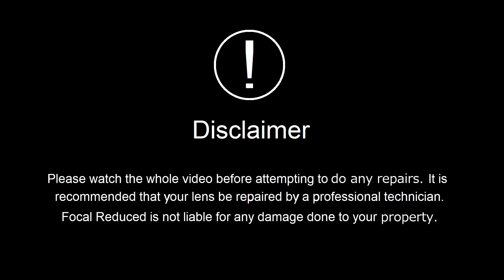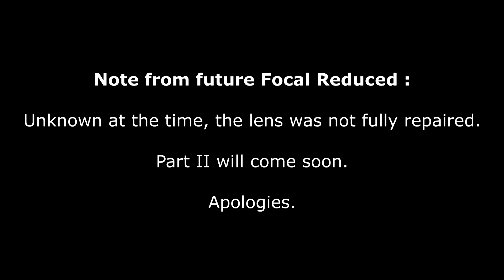Repairing a Hazy Vivitar 300mm F5.6 lens (Tokina built).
Repairing a Hazy Vivitar Auto Telephoto 300mm F5.6 lens.

This is a Tokina built Vivitar 300mm lens with the TX interchangeable mount.  It has a hazy lens element somewhere in the front lens group and will get partially disassembled to fix it.

FR EP81

By :
Quincas Moreira